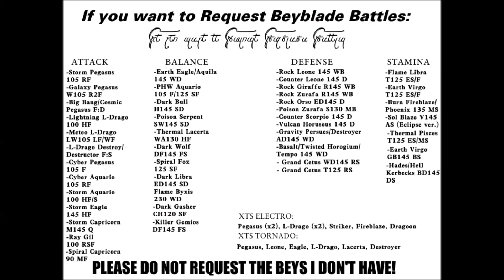Beyblade Weekly #18! ~ RYUUUUUUGGGAAAAAAA!!!!!!!!!!!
The Dragon Emperor Returns!

Song:
"The Dawn of Thracia"
"Paradise Scramble"
"BT-1"
Games: FE Fates/Xenoblade Chronicles

NEW MUSIC POLICY:
I don't intend to to make any profit on the tracks except for my content only. The use of the tracks is to engage more views and likes on my videos. Thank you Nintendo and Youtube for understanding my reason. :)